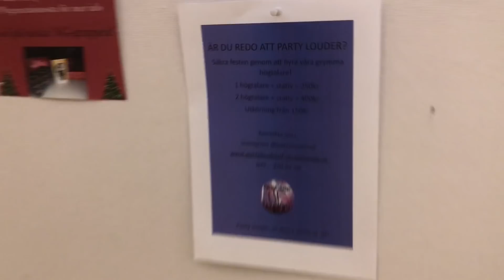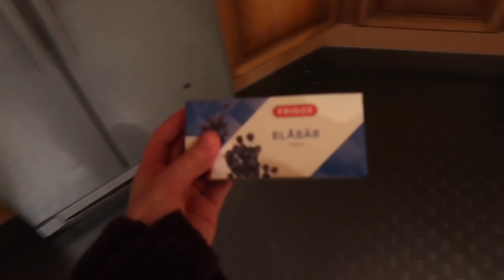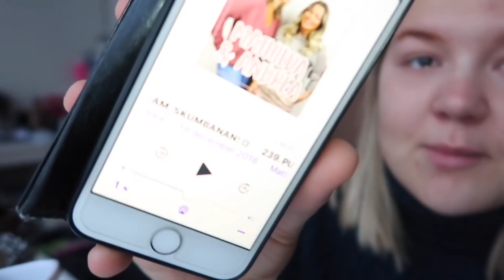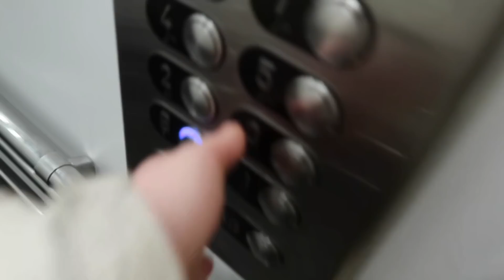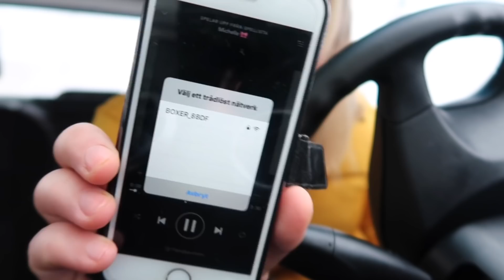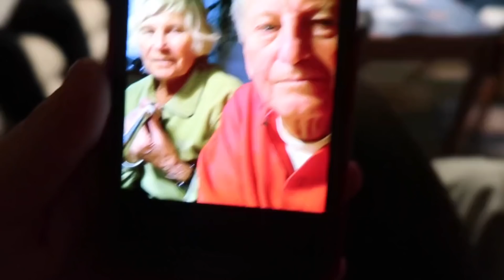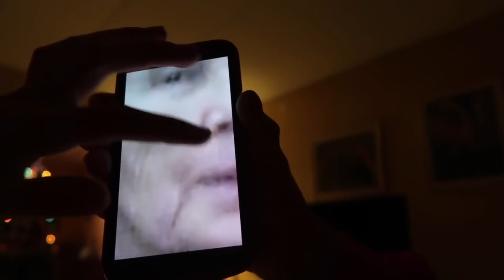Vecko-vlogg l Klär julgran, tränar & danstävling